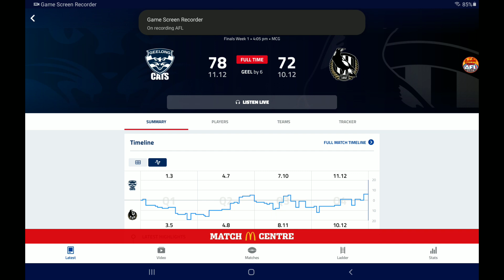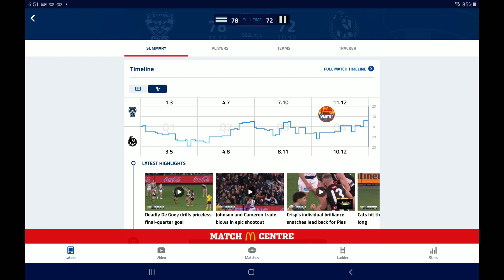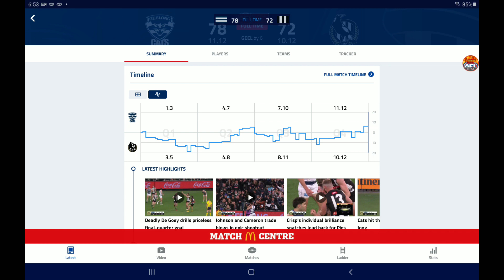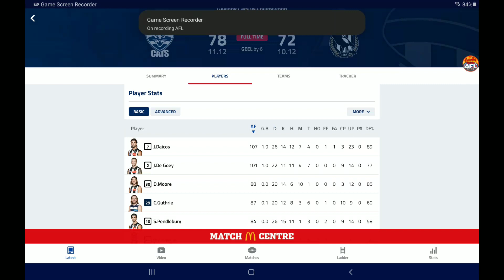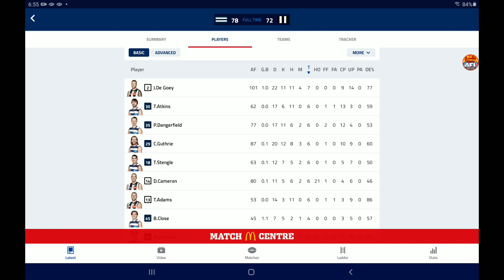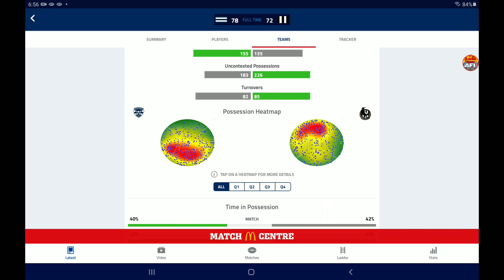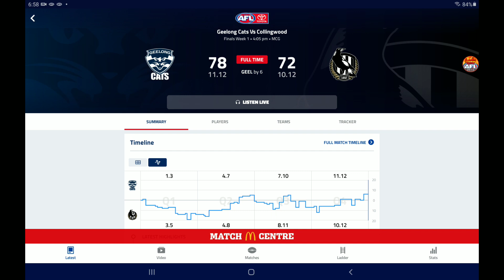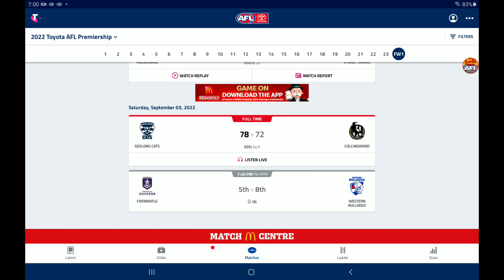BIG CROWD,EVEN BIGGER QUALIFYER/GAME! AFL 2022 Match Reviews Geelong VS Collingwood Qualifying Final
In todays video I continue my AFL 2022 match reviews! In this video I review the 2nd Qualifying Final of the 2022 AFL Finals series!
The game I review is Geelong VS Collingwood Saturday Afternoon/Twilight Footy at the MCG in a Qualifying Final!